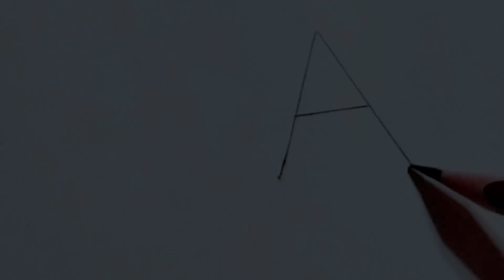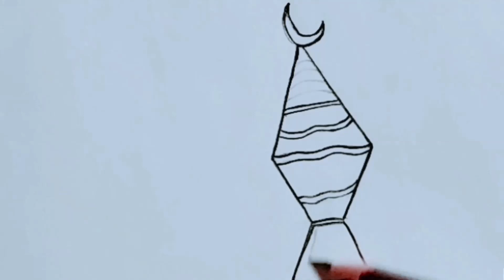رسم فانوس رمضان للاطفال سهل جدا للمبتدئين/تعلم الرسم بطريقة إبداعية/طريقة رسم فانوس عن طريق حرف A!!😍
تعلم معنا♥️✍🏻عمل فانوس رمضان باستخدام حرف A طريقة جديدة ومتميزة وفانوس غاية في الجمال والروعة
افكار رائعة من الرسم
افكار ابداعية
وكيفيه تحويل الحروف الانجليزيه الي رسمه فانوس رمضان جميل جدا وتلوينه بكل سهولة